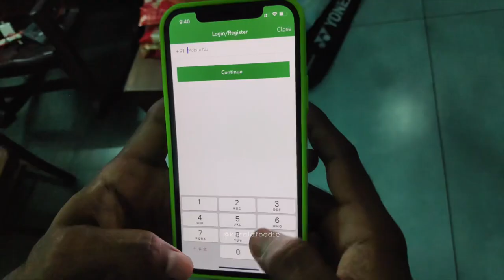KARIMEEN POLLICHATHUM KAPPAYUM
Today, I decided to prepare my favourite - Fish
Pollichath with steamed Tapioca!

I’ve been planning to prepare this recipe for quite some time now and I finally decided to order the fish from Fresh To Home. They are simply amazing and seamlessly deliver the best quality fish right from the coast to your doorstep in just 24 hours! The slices are fresh, hygienic, pre-cut and pre-cleaned with no added preservatives and chemicals!

What else do we need? Order from Fresh To Home TODAY and get premium quality fish slices without any hassle!